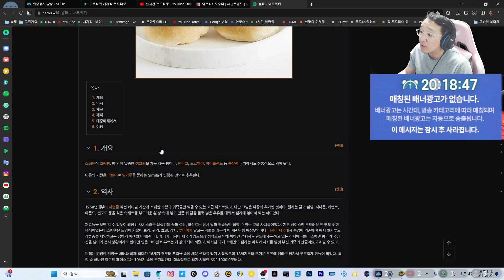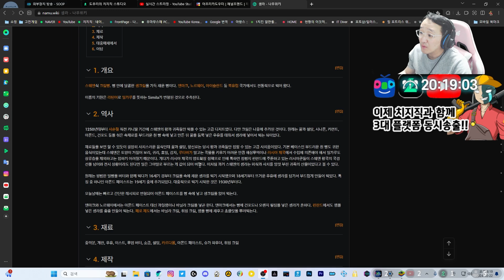[도푸리] 블루 아카이브 (Blue Archive) 실황 이벤트 스토리 -ive aLive! 1화 밴드를 하자!!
00:00 인트로
00:06 목 좀 풀고...
00:23 한편, 비슷한 시각. 선생은 빵디부에 들어오자마자 디저트를 먹다가 혼이 난다?
02:19 일단은 지금 온 이상 디저트 평가 점수가 필요하다고? 이유는 트리니티 사육제 때문?
04:45 그런데 뜬금없이 빵디부 부장은 누구?
06:43 어쨌든 본론으로 들어가려는데 아이리가 오더니...
07:00 갑자기 밴드를 하자고?!!
08:56 이유를 들어보자!
10:21 어쨌든 반응은 완전히 얼탱이 없는 상황. 게다가... (feat. 민초파)
13:38 일단은 선생이 위로하자 트리니티 사육제 오프닝 오디션의 상품이 디저트라는 거에 다들 눈이 확 돌아간다! 그 디저트 이름은...
17:37 결국, 멤버들의 대답은... 콜!
18:15 배포 캐릭터 얻은 겸 불호민초파에게 한 마디: 걍 쳐 먹어!!